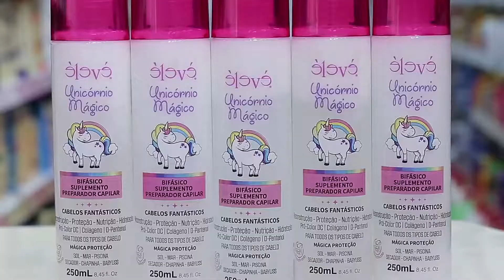Sumirê Osasco - Dica Èlevé Unicórnio Mágico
Vídeo produzido pela Agência Carvalho para cliente Perfumaria Sumirê Osasco. O intuito do vídeo é divulgar a variedade de produtos que a Sumirê possui, apresentando o Èlevé Unicórnio Mágico.

Cliente: Perfumaria Sumirê Osasco
Agência: AG/CARVALHO
Direção de Arte: Junior Céu
Atendimento e Planejamento: Felipe Carvalho

Vamos marcar um café e pensar juntos na melhor solução para a sua marca: